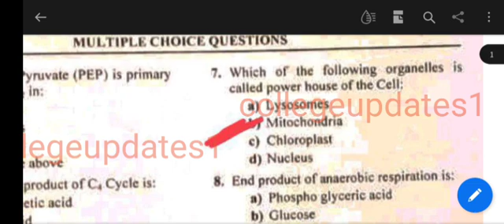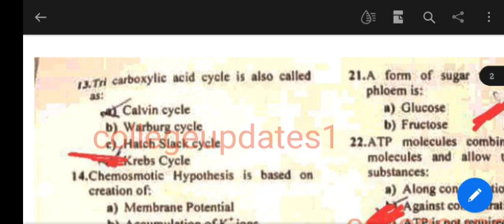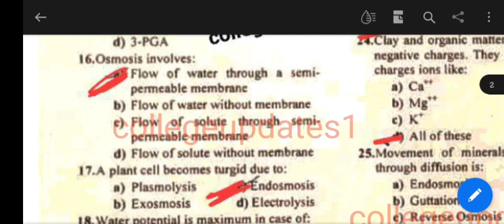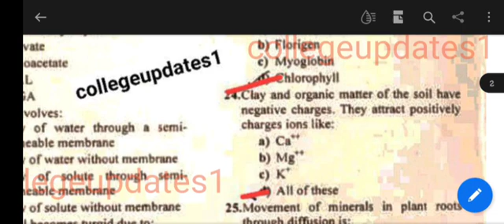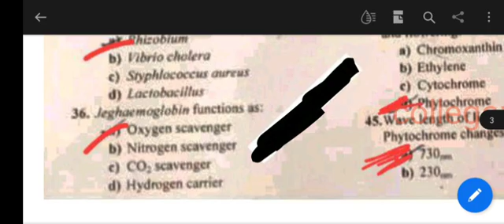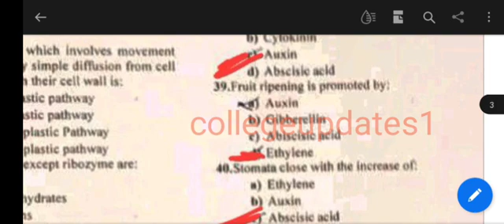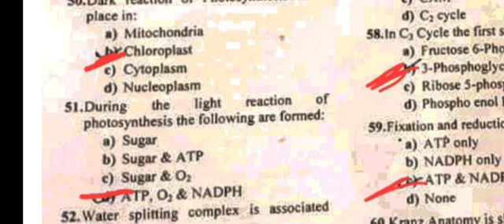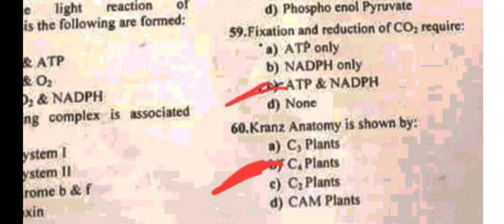Botany Answer key 4th sem Kashmir University batch 2019